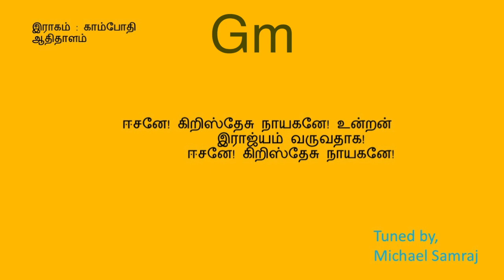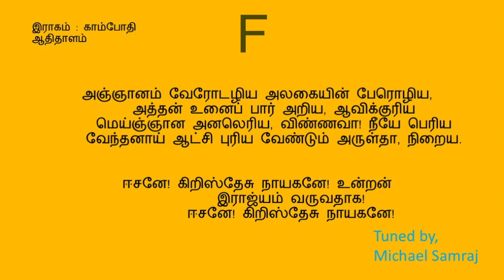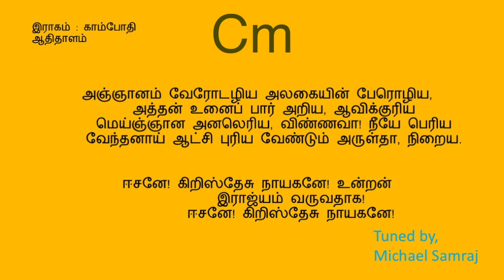ஈசனே! கிறிஸ்தேசு நாயகனே!(கீர்த்தனை - 165)Easane Kiristhesu/W.Michael Samraj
Tune Composed by, W.Michael Samraj
இராகம் : காம்போதி
ஆதிதாளம்
F major 2/4 120bpm
நண்பர்களே!
W.Michael Samraj

காம்போதி                                    ஆதி தாளம்

பல்லவி
                        ஈசனே! கிறிஸ்தேசு நாயகனே! உன்றன்
                        இராஜ்யம் வருவதாக!
                        ஈசனே! கிறிஸ்தேசு நாயகனே!

சரணங்கள்

1.         பாசமுறும் எழில் பரலோக ராஜியம் வருக!
            பாரில் நரர் உயர்தர வாழ்வு பெறுக!
            நேச அன்பின் அருட்பிரகாச நெறிநேர் பெருக!
            நீச அநியாய இருள் தேசத்தில் நில்லாதொழிக! - ஈச

2.         நல்லறிவு என்னும் கலம் நாடும் சமத்துவ பலம்,
            வல்லமைக்குன்றாய்த் திகழும் வாய்மையாம் நலம்,
            எல்லோருமே யாம் ஓர்குலம் ஏகதாயின் சேயர் எனும்
            பல்லவியைப் பாடும் உளம் கொள்ளுவதாக இந்நிலம். - ஈச

3.         அஞ்ஞானம் வேரோடழிய அலகையின் பேரொழிய,
            அத்தன் உனைப் பார் அறிய, ஆவிக்குரிய
            மெய்ஞ்ஞான அனலெரிய, விண்ணவா! நீயே பெரிய
            வேந்தனாய் ஆட்சி புரிய வேண்டும் அருள்தா, நிறைய. - ஈச

- தே.அ. ஞானபாணம்